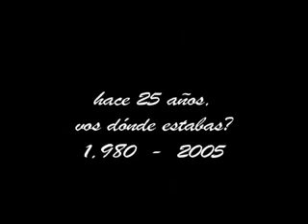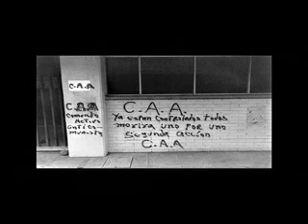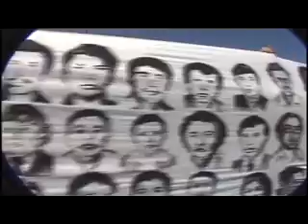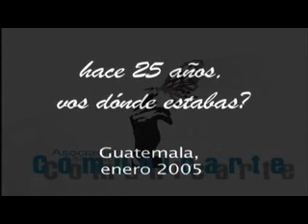HACE 25 AÑOS ¿VOS DONDE ESTABAS?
Video conmemorativo con el cual queremos dignificar a compañeros y compañeras que fueron asesinados-detenidos desaparecidos en 1,980.